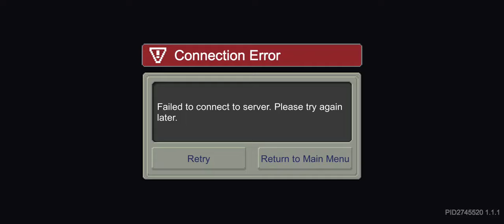Helxar-touched Dungeon first look | Soul Knight Prequel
Ah yes, another class to mix with Archer, the Fart- I mean Farstrider